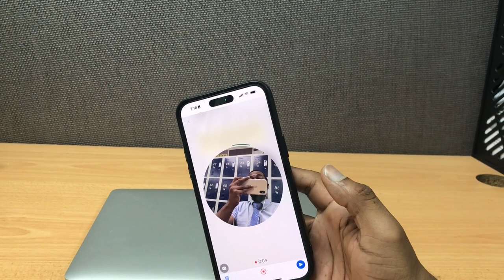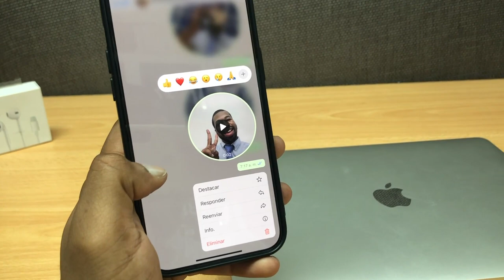Como hacer Nota de Voz con Video en WhatsApp iPhone !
este video se trata de como hacer nota de voz con video en whatsapp iphone.otro truco para whatsapp.